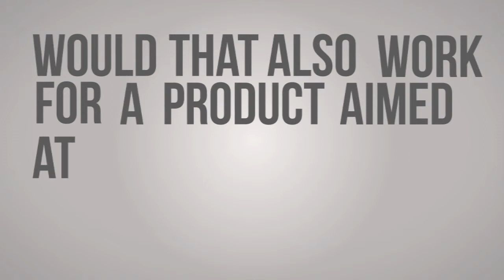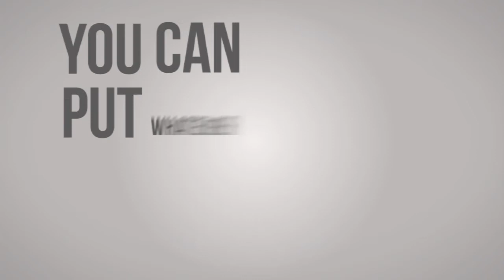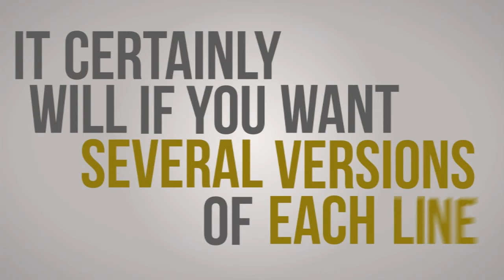How Do I book Voice Talents?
Voiceovers by BigFish Media

We are a Voiceover Agency with over 2000 voiceover artists in over 100 languages.

We record voiceovers for TV documentaries, radio and TV commercials, radio imaging, on-hold telephone messages, IVR, web videos, E-Learning, explainer videos, webinars, corporate DVDs, audio books, podcasts and mobile phone apps.

We can also provide experienced voiceover artists for live award ceremonies ("Voice of God") and shopping centre announcements.

BigFish Media Ltd was established in 2004 and is run by former BBC Radio 2 Newsreader Ricky Salmon.

The BigFish Media office and voiceover recording studio is located in a residential road near Woking, Surrey, UK. We are just half an hour from London Waterloo and within easy reach of the M25, M3 and A3. There is plenty of free parking.

Our studio is equipped with ISDN, Skype and ipDTL. It is also available for hire by the hour or day.